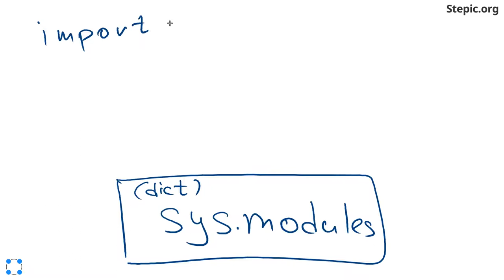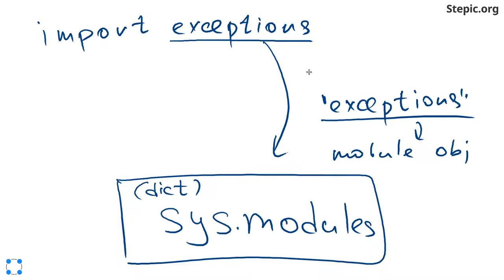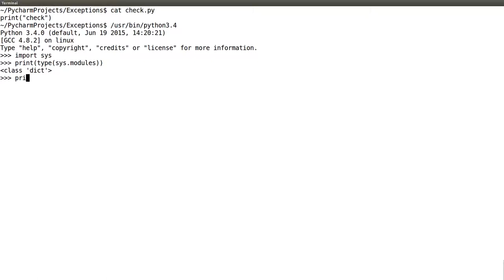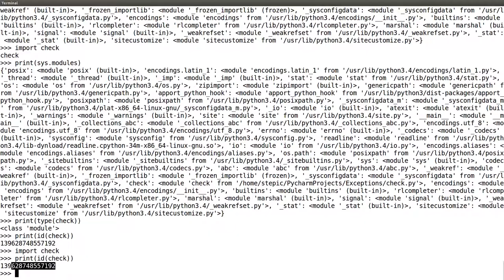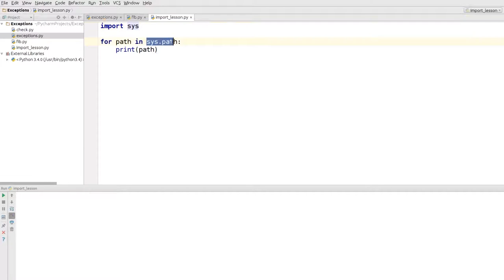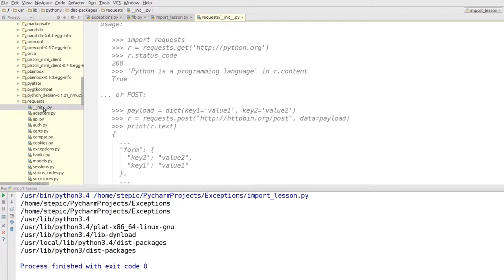Python: основы и применение - 43 урок. Работа с кодом: модули и импорт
Автор: Константин Зайцев, Антон Гардер

Задание на закрепление:

Рассмотрим три файла с исходным кодом на Python.

main.py

import module1import module2

print(3)

module1.py

import module2

print(1)

module2.py
print(2)
Мы исполняем файл main.py. Какие числа и в каком порядке будут выведены?

* 3, 1, 2

* 3, 2, 1

* 3

* 1, 2, 3

* 2, 1, 3

* 1, 2, 2, 3

Задание на закрепление:

В первой строке дано три числа, соответствующие некоторой дате date -- год, месяц и день.
Во второй строке дано одно число days -- число дней.

Вычислите и выведите год, месяц и день даты, которая наступит, когда с момента исходной даты date пройдет число дней, равное days.

Примечание:
Для решения этой задачи используйте стандартный модуль datetime.
Вам будут полезны класс datetime.date для хранения даты и класс datetime.timedelta для прибавления дней к дате.

Sample Input 1:

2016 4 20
14
Sample Output 1:

2016 5 4
Sample Input 2:

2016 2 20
9
Sample Output 2:

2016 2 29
Sample Input 3:

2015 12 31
1
Sample Output 3:

2016 1 1
Напишите программу. Тестируется через stdin → stdout